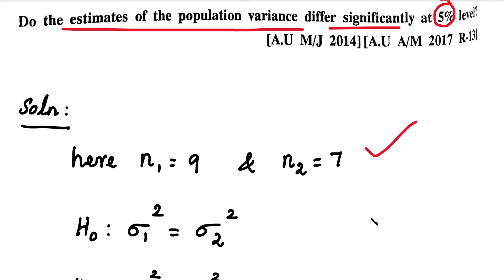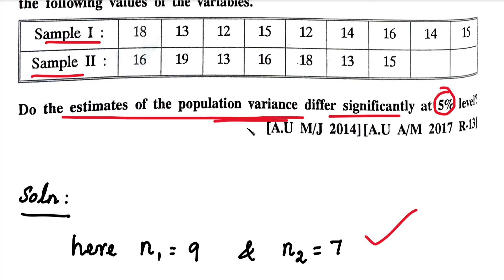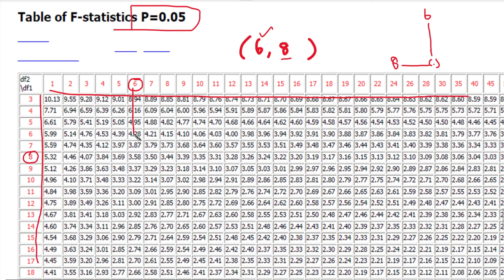MA4151 | MA3251 | Testing Of Hypothesis in Tamil | F Test in Tamil | F Distribution in Tamil